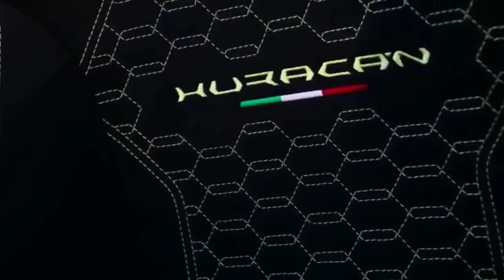Huracan Spider, la nuova Lamborghini da 0-100 in 3 secondi...